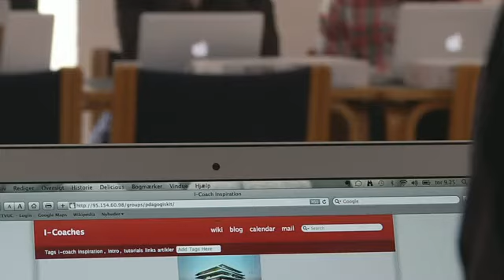I-Coach på VUC Sønderjylland